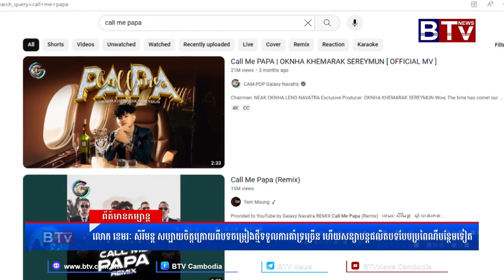លោកខេមរៈ សិរីមន្តសប្បាយចិត្តក្រោយពីបទចម្រៀងថ្មីទទួលការគាំទ្រច្រើន ហើយសន្យាបន្តផលិតបទបែបប្រពៃណីបន្ថែម